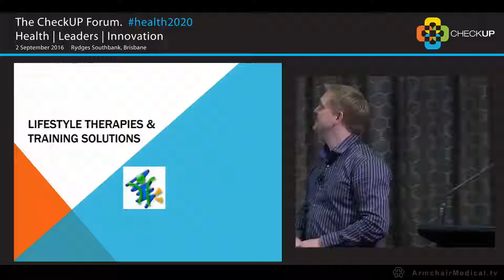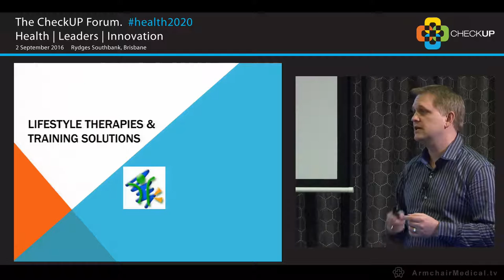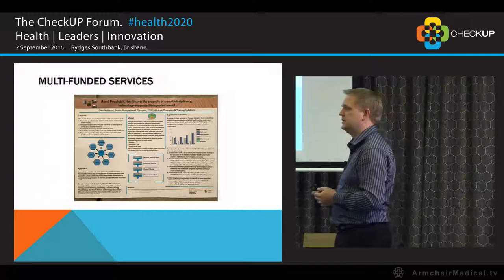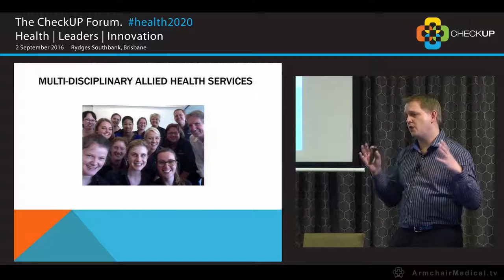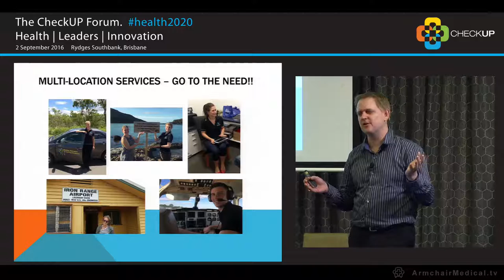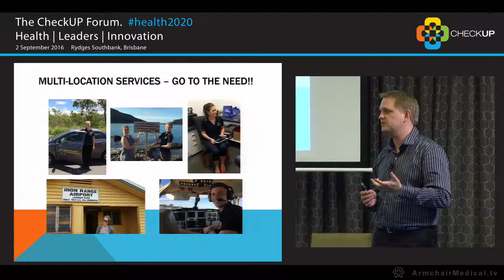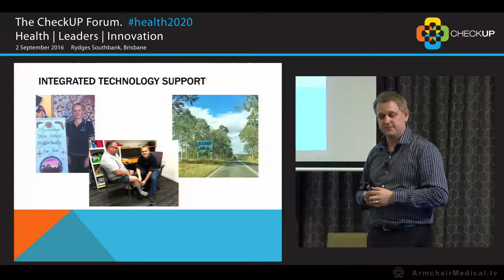7. Service Providers are Re-inventing Themselves LTTS Glen McIntyre